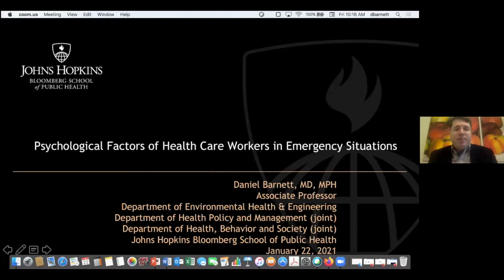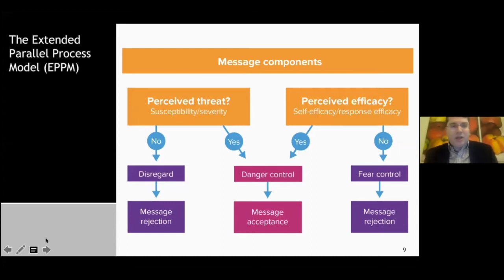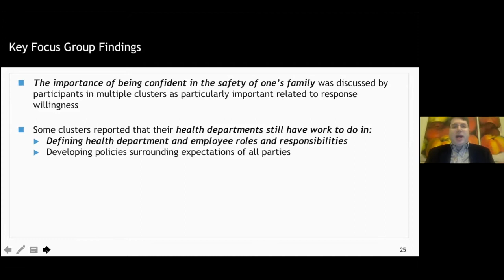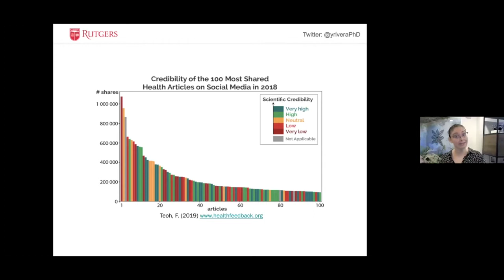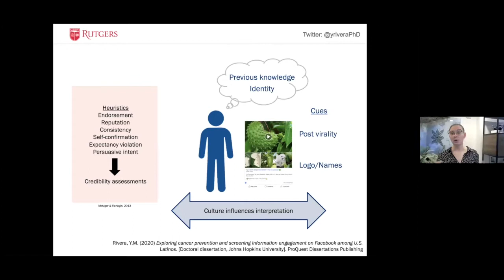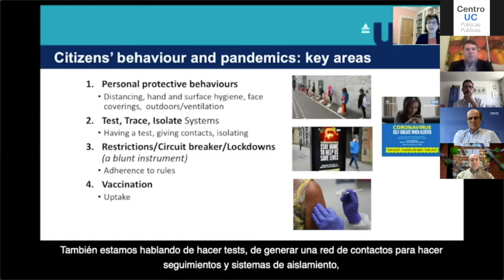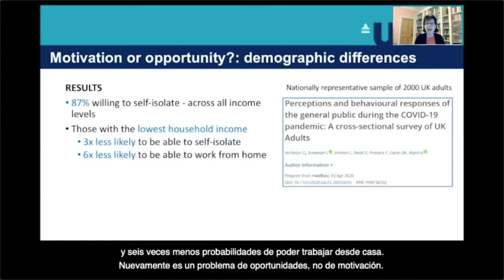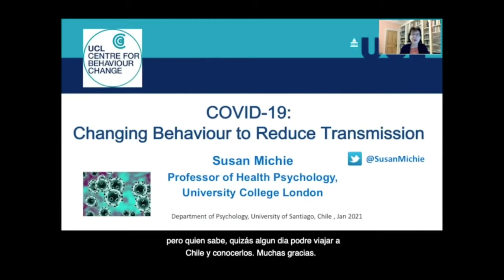Seminario internacional Comunicación de riesgo en tiempos de Covid-19